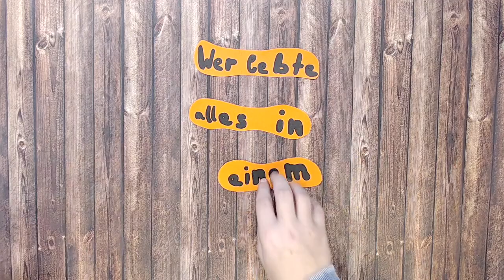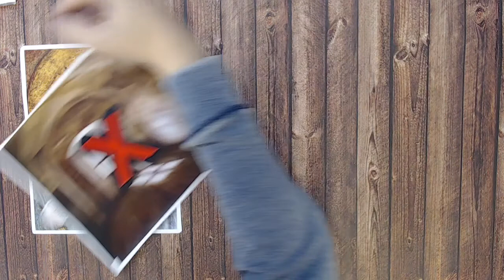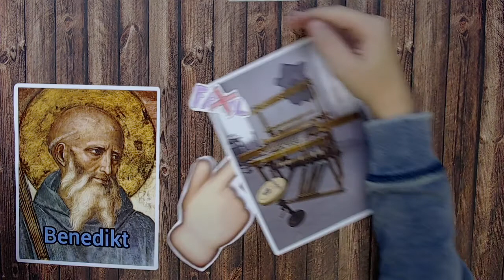Leben im Kloster